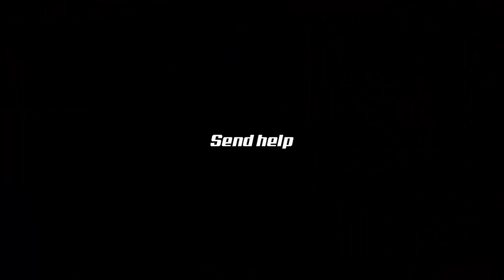Running Out Of Time! (Day 3)